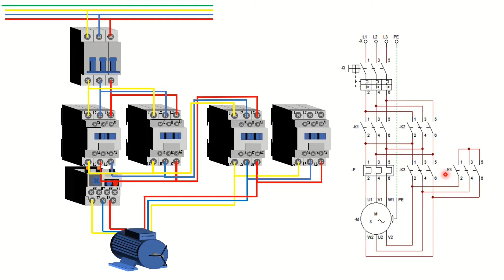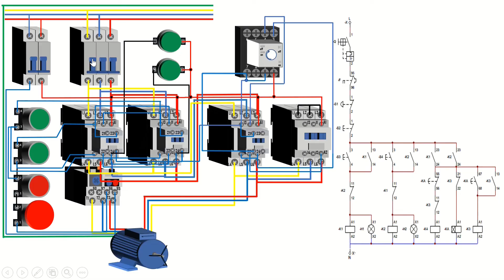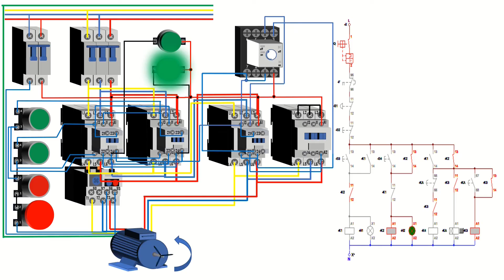Arranque Estrella Triangulo con Inversion de Giro/ Star-Delta Start with Reversal of Rotation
Con este sistema se consigue bajar a la tercera parte la intensidad que se produciría en un arranque directo. El arranque estrella delta consiste en arrancar el motor conectando sus devanados en estrella. Estos se encuentran alimentados con una tensión igual a la tensión de la red dividida por 3 o sea un 58% de la tensión nominal. El par se reduce con relación al cuadrado de la tensión de alimentación y es igual a un tercio del par proporcionado por un motor de arranque directo. La corriente en la línea se reduce en la misma proporción. En el segundo tiempo, se suprime el acoplamiento en estrella y se acoplan los devanados en triángulo./With this system it is possible to lower the intensity that would be produced in a direct start to one third. Star delta starting consists of starting the motor by connecting its windings in star. These are supplied with a voltage equal to the network voltage divided by 3, that is, 58% of the nominal voltage. The torque is reduced in relation to the square of the supply voltage and is equal to one third of the torque provided by a direct starter motor. The current in the line is reduced in the same proportion. In the second stage, the star coupling is suppressed and the delta windings are coupled.

Contáctate conmigo si tienes dudas, inquietudes o para solicitar diagramas a:
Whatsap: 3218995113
Para apoyarme y seguir generando contenido
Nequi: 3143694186